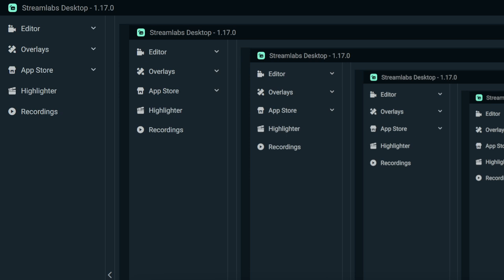Falling In Reverse Watch The World Burn Cover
Remastering an older video. third one comming possibly on the 19th. If you want me to do more like this, let me know in the coments.